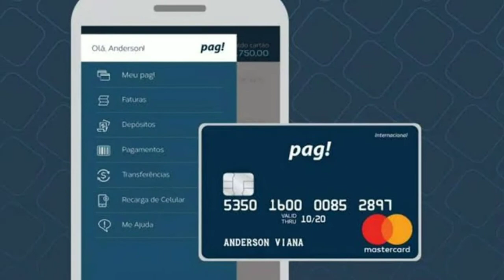Limite de crédito de 1500 sem comprovante de renda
Cartão de credito com limite de 1500 reais sem comprovação de renda.